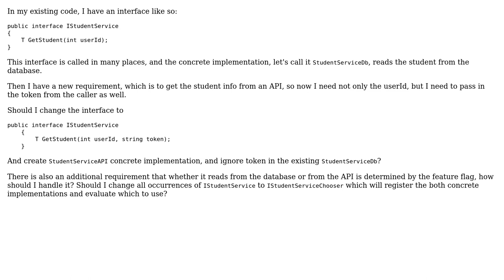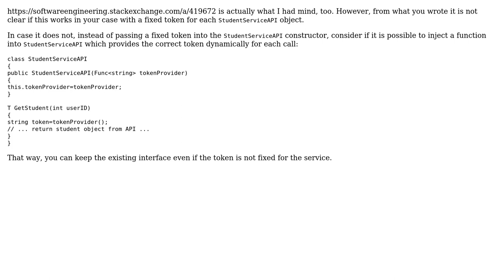Software Engineering: How to handle additional parameter to existing interface? (2 Solutions!!)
Software Engineering: How to handle additional parameter to existing interface?

With thanks & praise to God, and with thanks to the many people who have made this project possible! | Content (except music & images) licensed under CC BY-SA | Music | Images & others | With thanks to user Miss user Greg Burghardt user Glorfindel user Doc Brown and the Stack Exchange Network Trademarks are property of their respective owners. You are responsible for your own actions.